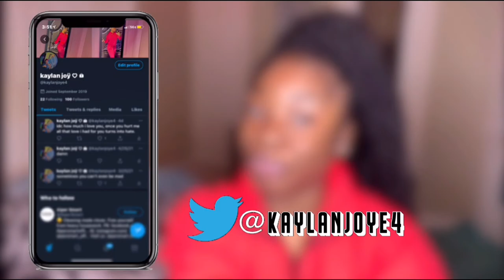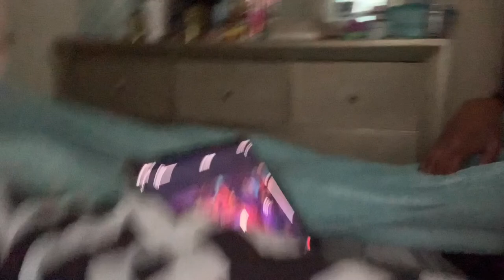a week in my life ( hair, sleepover, volleyball play date w/game footage, etc ) |kaylanjoy•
FAQ:
-15 years
-my birthday is january 4th
-sophomore
-5’2